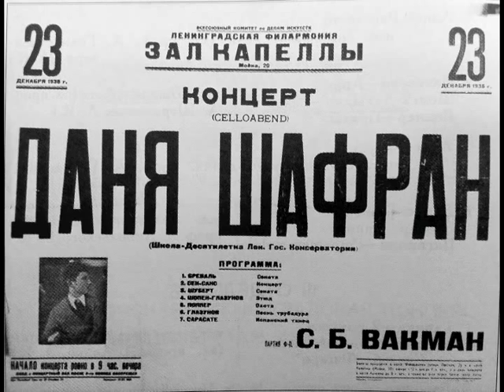Daniil Shafran plays Tchaikovsky Rococo Variations Op.33 (1 of 2)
1949
Kiril Kondrashin  -  Moscow Philharmonic Orchestra